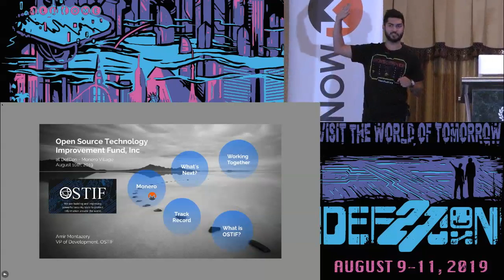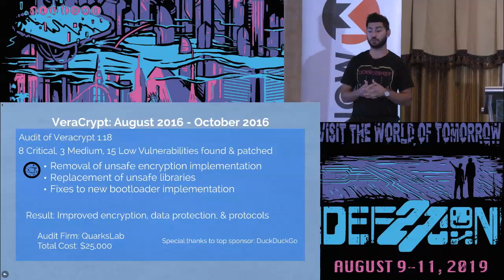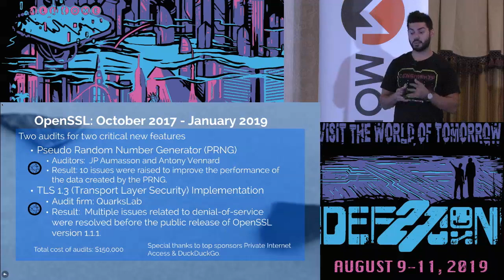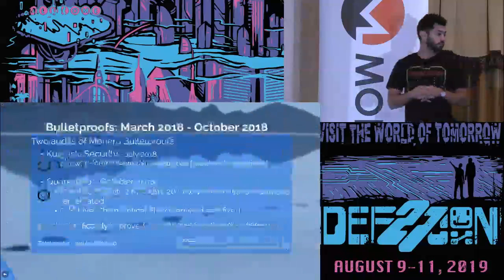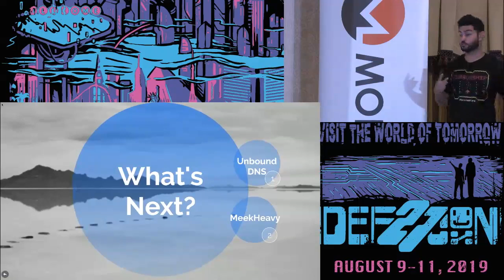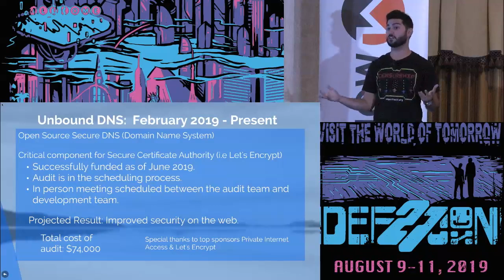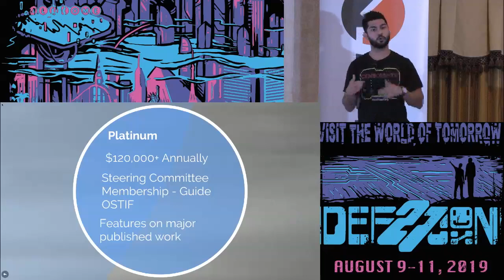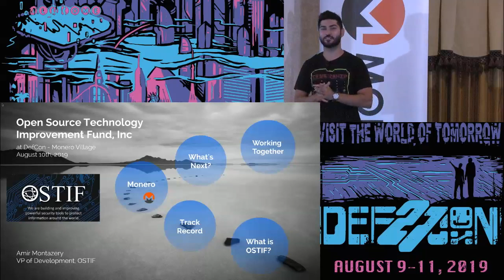Amir Montazery - The Cost of Good Open Source Software - DEF CON 27 Monero Village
Amir will answer questions about the Open Source Technology Improvement Fund (OSTIF), a nonprofit that help coordinate audits of open-source software and undertake other initiatives. OSTIF has helped Monero audit several important code implementations and build strong relationships within the cybersecurity space.